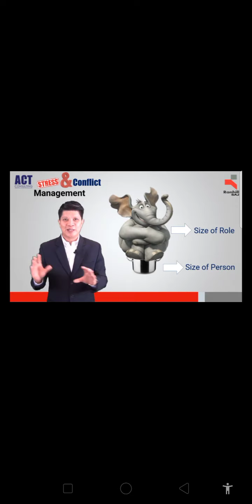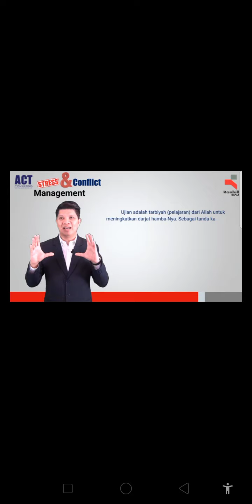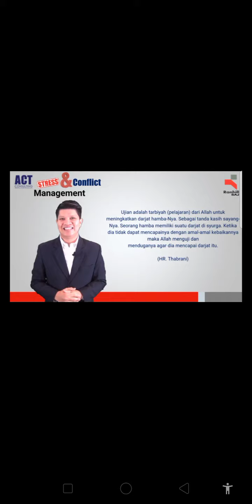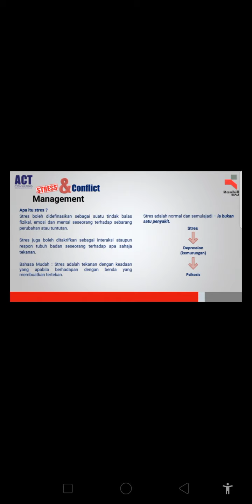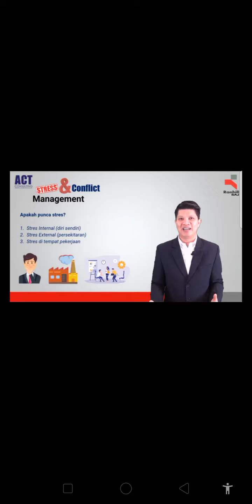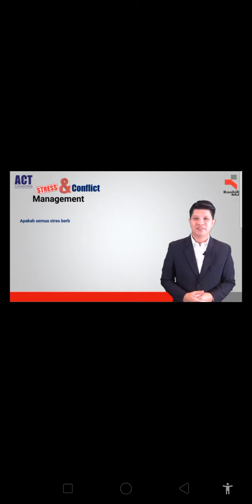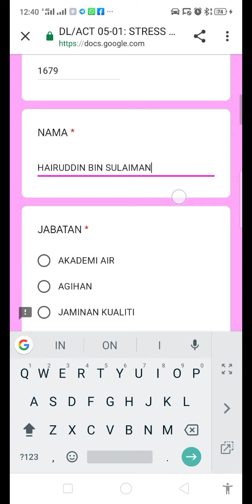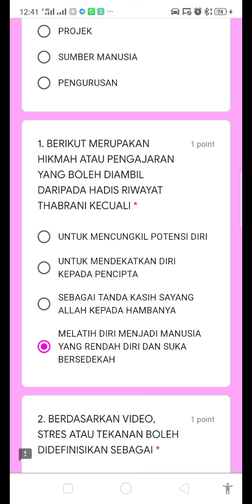PENGURUSAN STRESS.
KURSUS INTERAKTIF